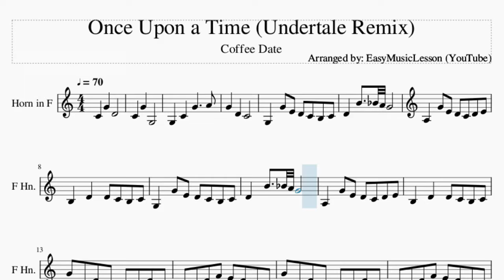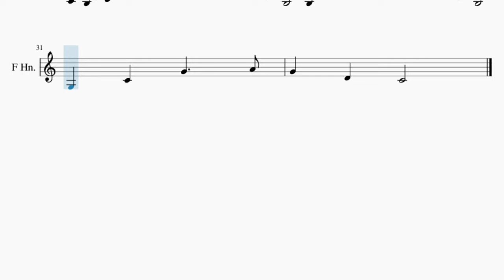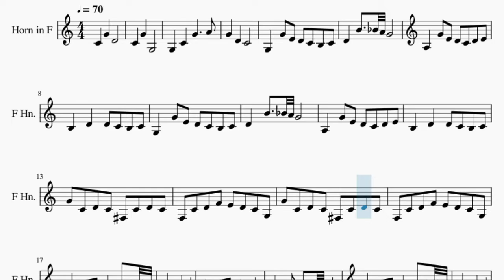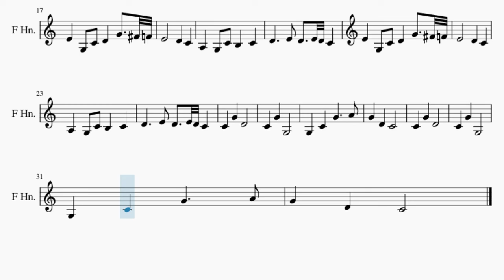Horn Sheet Music: How to play Once Upon a Time (Undertale Remix) by Coffee Date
Comment and let us know how the videos have helped you. It keeps us going! :)Here is a sheet music/tab video on the song Once Upon a Time (Undertale Remix) by Coffee Date on the horn. A horn sheet music arrangement which is transposed to notes that are easily played by horn, for the song Once Upon a Time (Undertale Remix) by Coffee Date.

EasyMusicLesson2 teaches you to play the your favorite instrument, through well-arranged sheet music so that you too can learn how to play Once Upon a Time (Undertale Remix) by Coffee Date on the horn as fast as you can. A horn sheet music with backing tracks to help your play the song better.

Chords of Horn arrangement:
F Maj   F Maj   F Min   G Min 7   F Maj   F Maj   F Min   G Min 7
A# Maj   F Maj   F Min   G Min   C Maj   A Min   D Min   C Maj
F Maj   G Dom 7   A# Maj   F Maj   F Maj   G Dom 7   A# Maj
F Maj   A# Maj   F Maj   F Min   G Min   C Maj   A Min   D Min
C Maj   A# Maj   F Maj   F Min   G Min   C Maj   A Min   D Min
C Maj   F Maj   F Maj   F Min   G Min 7   F Maj   F Maj   F Min
G Min 7   F Maj   F Maj   F Min   G Min 7   F Maj

Melody notes of Horn:
G3   C4   G4     A4
G4   D4   C4
G3   G4 E4 D4 C4 B3 C4
D4   B4   A#4 A4 G4
A3   G4 E4 D4 C4 D4 E4
B3   D4   D4 C4 B3 C4
G4 C4 D4 C4 F#3 C4 D4 C4
F3 C4 D4 F4 E4 D4 C4 G3
E4   G3 C4 D4   G4   F#4 F4
D4     E4 D4   E4 D4 C4